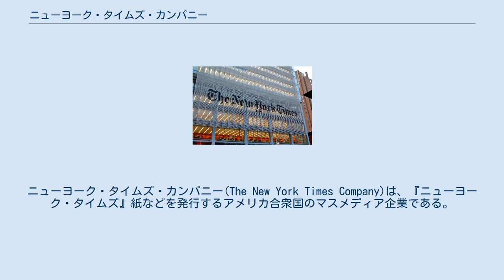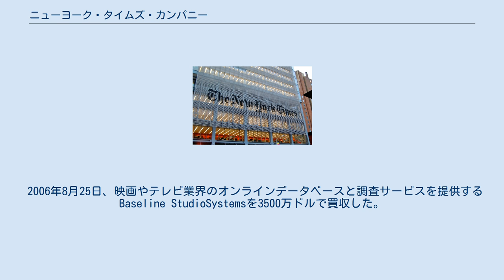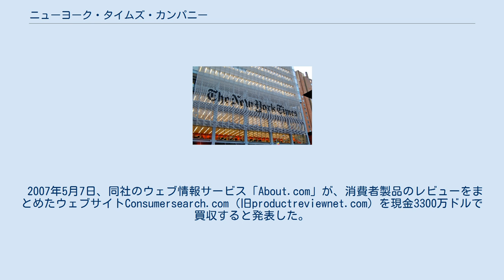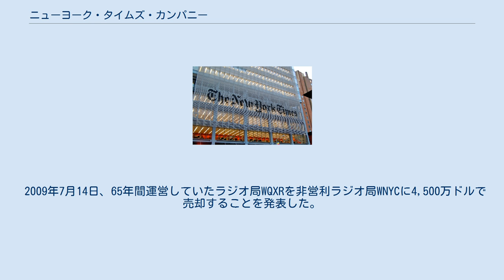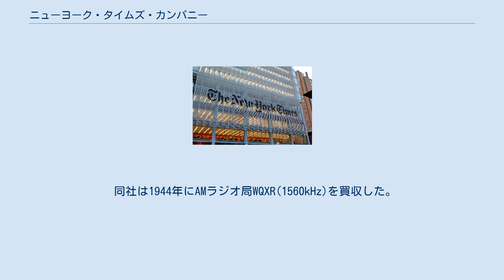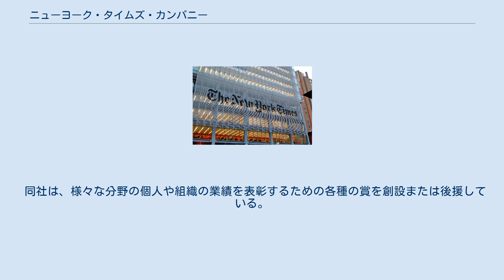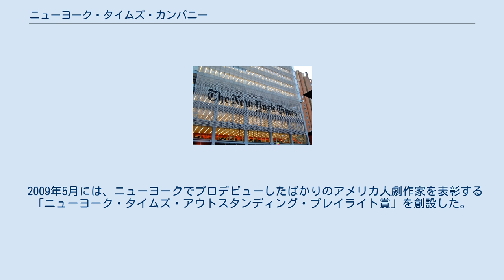ニューヨーク・タイムズ・カンパニー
ニューヨーク・タイムズ・カンパニー(The New York Times Company)は、『ニューヨーク・タイムズ』紙などを発行するアメリカ合衆国のマスメディア企業である。
1997年からアーサー・オックス・サルツバーガー・ジュニアが会長を務めている。
本社はニューヨーク市マンハッタンにある。
 ニューヨーク・タイムズ・ビルディング ヘンリー・ジャーヴィス・レイモンドとジョージ・ジョーンズによって、ニューヨークで設立された。
創刊号は1851年9月18日に発行された。
創刊号には、"We publish today the first issue of the New-York Daily Times, and we intend to issue it every morning (Sundays excepted) for an indefinite number of years to come."（我々は本日、ニューヨーク・デイリー・タイムズの創刊号を発行し、今後何年にもわたって毎朝（日曜日を除く）発行する予定である。
）と書かれている。
 1994年11月には劇場映画の試写会と地元の映画の時間を放送するポップコーン・チャンネルの40%の株式を買収し、ケーブルチャンネル業界に進出した。
 2003年1月1日、ワシントン・ポスト社が持っていた『インターナショナル・ヘラルド・トリビューン』の持ち分を6,500万ドルで買収し、完全に傘下とした。
 2005年3月18日、消費者向け情報のコンテンツプロバイダであるAbout.comを4億1千万ドルで買収した。
2005年、同社は34億ドルの収益を出資者に報告した。
 2006年8月25日、映画やテレビ業界のオンラインデータベースと調査サービスを提供するBaseline StudioSystemsを3500万ドルで買収した。
 2006年9月12日、ネットワーク系列のテレビ局9局とその関連ウェブサイト、デジタル・オペレーティング・センターで構成されるブロードキャスト・メディア・グループを売却することを決定したと発表した。
2007年1月4日付の『ニューヨーク・タイムズ』紙は、同社が地元テレビ局9局すべてをプライベート・エクイティ会社であるオークヒル・キャピタル・パートナーズに売却することで合意に達し、オークヒル社は持株会社であるローカルTV LLCを設立したと報じた。
2007年5月7日、放送メディアグループの売却額が約5億7,500万ドルで最終決定したと発表された。
 2007年5月7日、同社のウェブ情報サービス「About.com」が、消費者製品のレビューをまとめたウェブサイトConsumersearch.com（旧productreviewnet.com）を現金3300万ドルで買収すると発表した。
 2007年、本社を西43丁目229番地から8番街620番地に新築したニューヨーク・タイムズ・ビルディングに移転した。
ここは40丁目と41丁目の間で、タイムズスクエアの西側、ポート・オーソリティ・バスターミナルの向かい側にある。
 2009年7月14日、65年間運営していたラジオ局WQXRを非営利ラジオ局WNYCに4,500万ドルで売却することを発表した。
周波数が96.3MHzから105.9MHzに変更され、2009年10月8日から非商業放送として運営を開始した。
 2011年12月、地域メディアグループを『デイトナビーチ・ニュースジャーナル』紙を発行するハリファックス・メディアグループに1億4,300万ドルで売却した。
『ボストン・グローブ』紙とウースターの『テレグラム・アンド・ガゼット』紙はこの売却には含まれていなかった。
 2011年には、主要な出版物である『ニューヨーク・タイムズ』の紙媒体での広告収入の減少にともない、同社のウェブサイトにペイウォールを導入した。
2012年時点では、数十万人の有料購読者を獲得し、年間収入は約1億ドルに達している。
 2013年、『ボストン・グローブ』紙などのニューイングランドにおけるメディア資産を、ボストン・レッドソックスの主要オーナーであるジョン・ヘンリーに売却した。
同社によると、この動きは、コアブランドにより集中するために行われたという。
 同社は1944年にAMラジ...